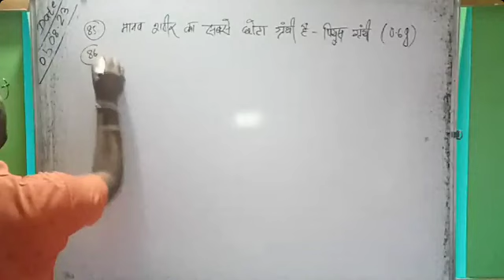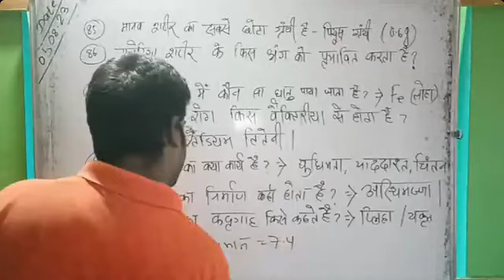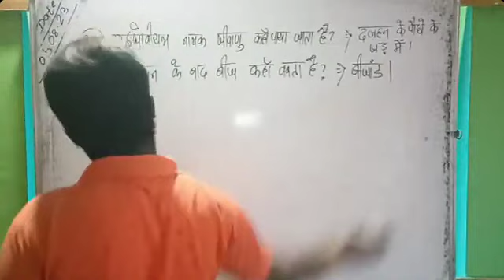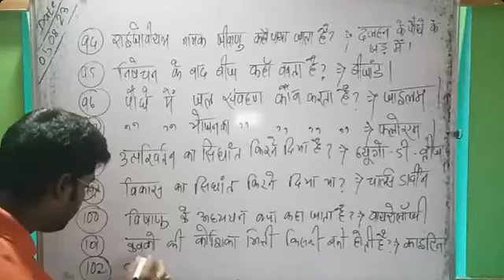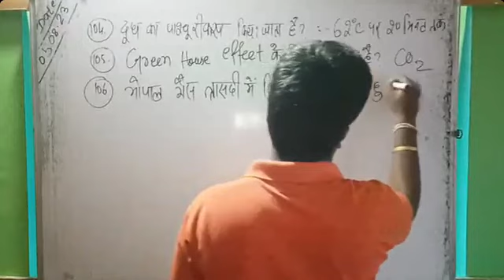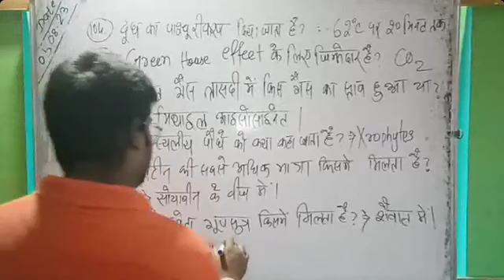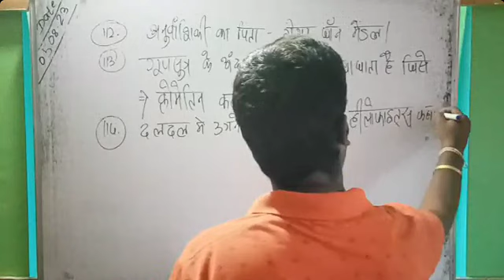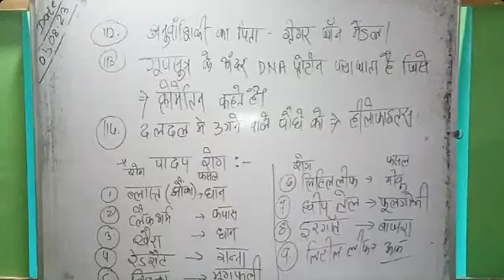BIOLOGY TOP ONE LINER QUESTIONS | जीव विज्ञान | JCECEB Entrance Exam 2023 | ANM/GNM/BSC NURSING 3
Join our courses now:
ANM | GNM | PARAMEDICAL ENTRANCE EXAM:

BIOLOGY TOP ONE LINER QUESTION | जीव विज्ञान | JCECEB Entrance Exam 2023 | ANM/GNM/BSC NURSING Part 2
Chemistry Top Questions 83 से 122 तक || JCECEB Entrance Exam 2023 | ANM/GNM/BSC NURSING | anm course
Chemistry Top - 41-82 Questions || JCECEB Entrance Exam 2023 || ANM/GNM/BSC NURSING/NURSING KOUSHAL
Chemistry Top - 40 Questions || JCECEB Entrance Exam 2023 || ANM/GNM/BSC NURSING/NURSING KOUSHAL
JCECEB Entrance exam 2023 आखरी 13 दिन कैसे तैयारी करें || anm/gnm/bsc nursing/नर्सिंग कौशल कॉलेज
ANM नर्सिंग कौशल कॉलेज की परीक्षा नहीं होगी || JCECEB परीक्षा से चयन होगा || anm/gnm nursing course
jharkhand nursing entrance exam 2023 bsc nursing entrance exam previous year question papers jharkhand ANM/GNM BSC Nursing admit card 2023 jharkhand nursing entrance exam

Our institute offers comprehensive coaching and test prep courses specifically designed to help students prepare for the rigors of nursing school.
At our nursing entrance exam coaching institute, we understand that every student has unique learning needs. That's why we offer personalized coaching and support to help each student reach their full potential. Whether you're a first-time test taker or looking to improve your score, our institute can help you achieve your goals and succeed in your nursing career.
Don't let the nursing entrance exam stand in the way of your dreams. Enroll in our coaching institute today and start your journey towards becoming a successful nursing professional!

You can join us for all nursing entrance exams.
UP, BIHAR, JHARKHAND AND OTHER STATES
AIIMS, ANM, GNM, BSC NURSING, ANM नर्सिंग कौशल कॉलेज, NURSING KOUSHAL COLLEGE (NKC), JCECEB, BCECEB